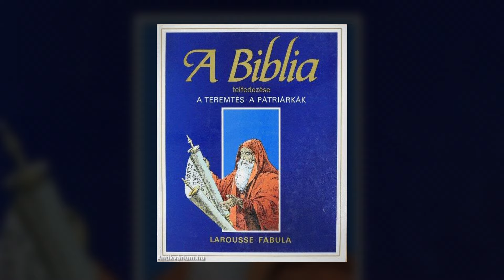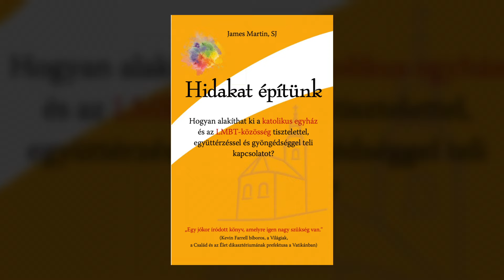Meleg szemmel 216. - Szivárvány keresztények: kerekasztal-beszélgetés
Keresztény hit és LMBT+ identitás? Kaphatunk áldást a szivárvány alatt?
Kerekasztal-beszélgetésünk résztvevői:
• Bolba Márta, evangélikus lelkész
• Szabadkai Bálint, a Keresztények a melegekért csoport aktivistája
• Tóth Dániel, a Mozaik Közösség társvezetője
• Modolo Ákos, moderátor